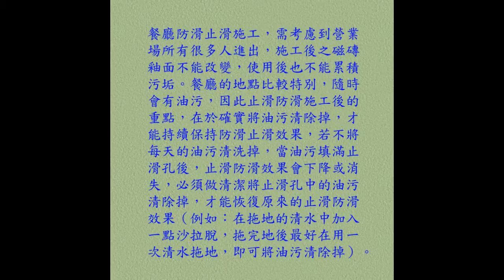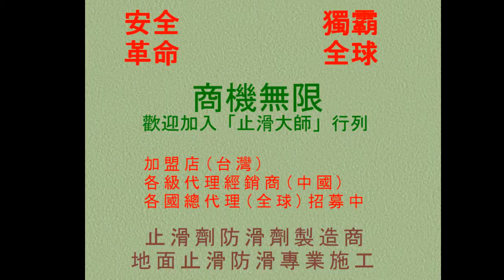398 餐廳磁磚防滑止滑 台中市餐廳地面磁磚止滑防滑施工工程